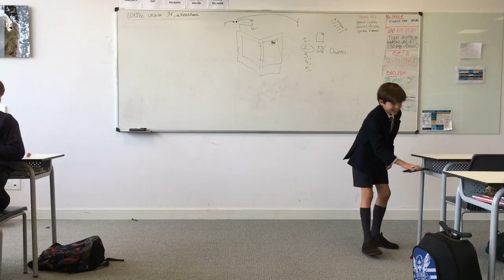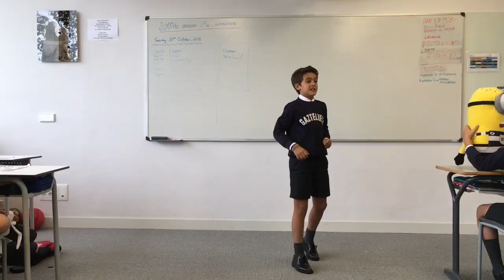🚀🚀 Sé CREATIVO cuando vayas a HABLAR EN PÚBLICO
En este vídeo van unos ejemplos y algunos consejos para ser original cuando vayas a Hablar En Público, en la asignatura de Hablar en Público que tenemos en Gaztelueta.

Clases de hablar en público. Colegio Gaztelueta.